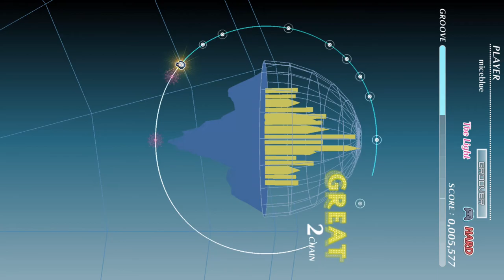[Let's Play] Groove Coaster: Wai Wai Party!!!! - W&W x Kizuna Ai-The Light [Hard]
Hai domo! Another VTuber song :D

I have my monitor, and thus capture display turned 90-degrees to match the experience from the arcade version.